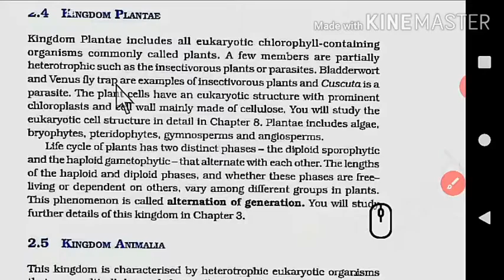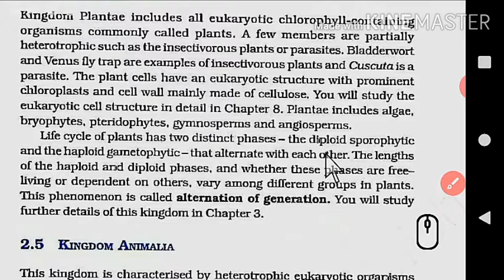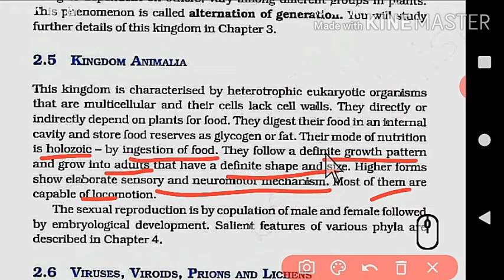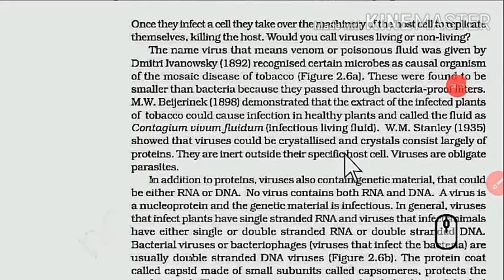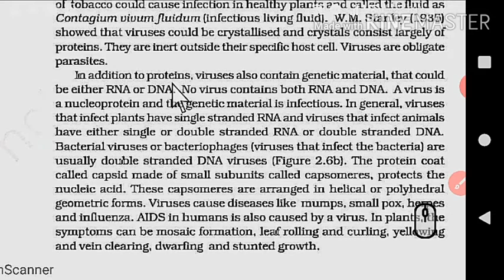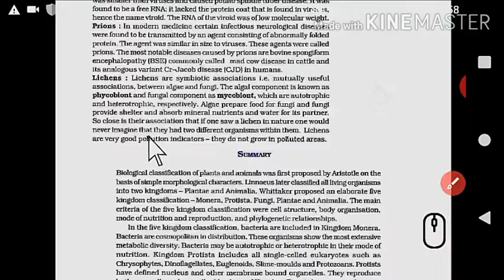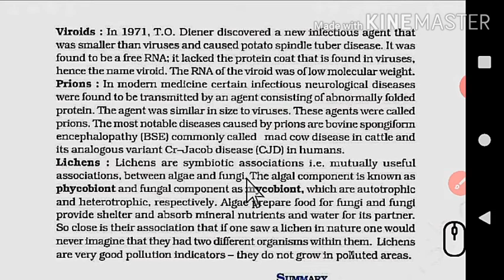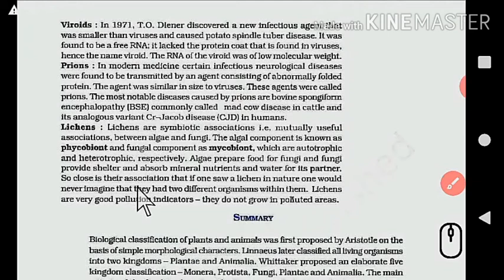NCERT CLASS 11 Biological classification part 5 kingdom plantae, kingdom animalia, viruses, viroids,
Biological classification class 11"Vry easy explanation of kingdom plantae, kingdom animalia, viruses, viroids, prions, lichens